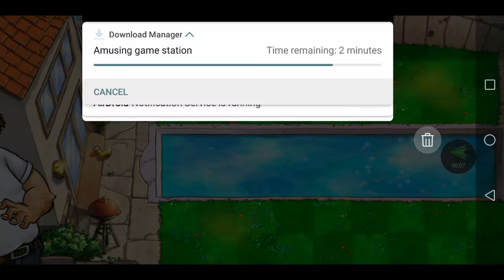Plants VS Zombies 🧟 Walk through Pool Level 1